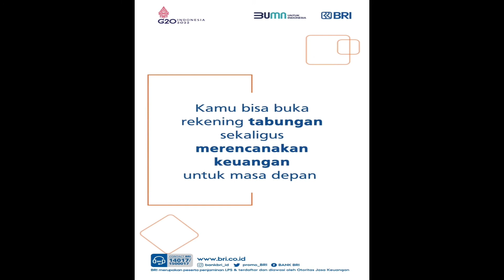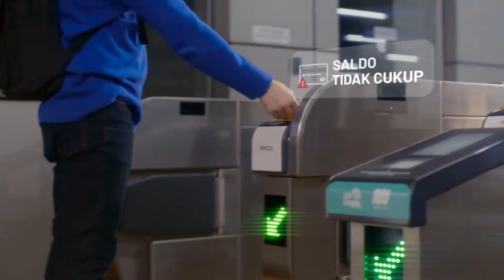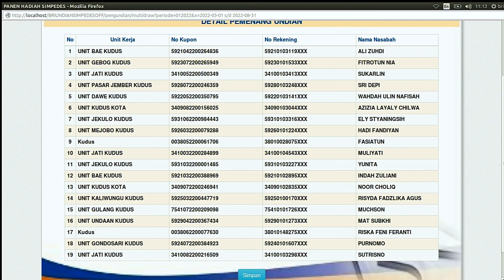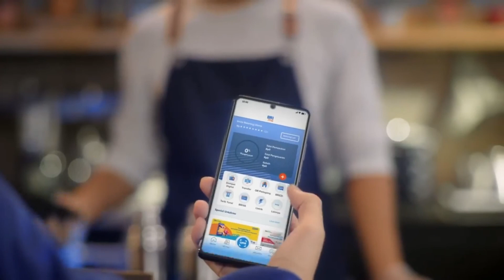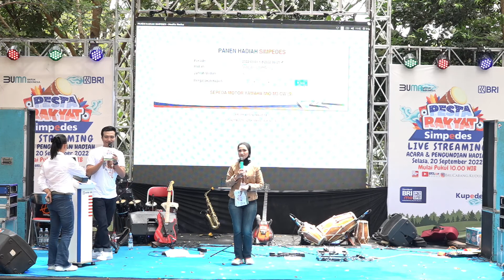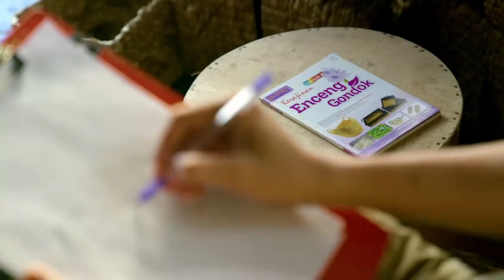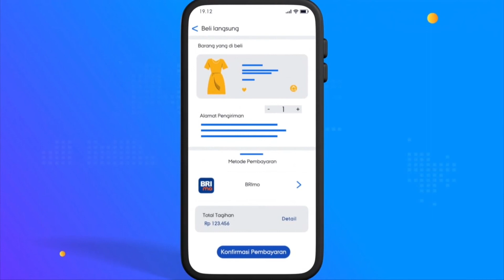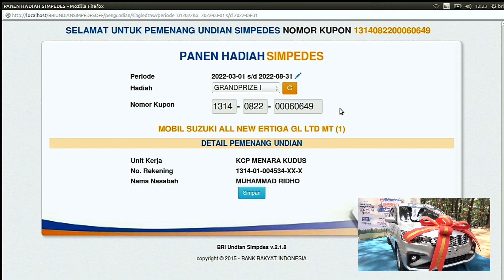Jasa Live Streaming Kudus (081329762650) | PESTA RAKYAT SIMPEDES BRI KANCA KUDUS PERIODE 1 2022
Kami menyediakan jasa layanan live streaming untuk wilayah Kudus dan sekitarnya. Hubungi kami di nomor (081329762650) untuk bertanya lebih lanjut.